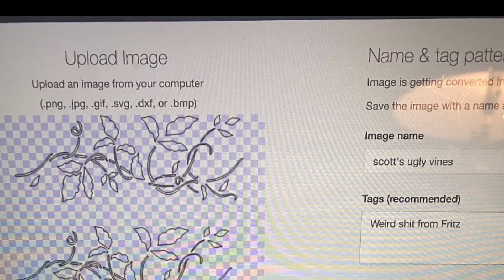December 9, 2020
Plaster and stencil artwork repair in Indian Hill, Cincinnati, Ohio